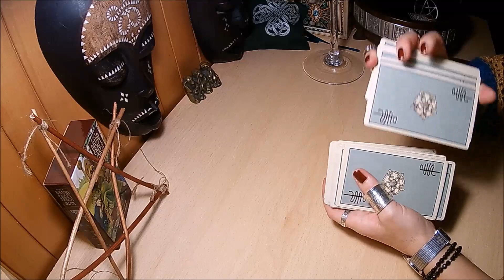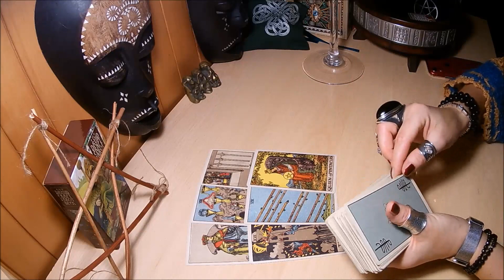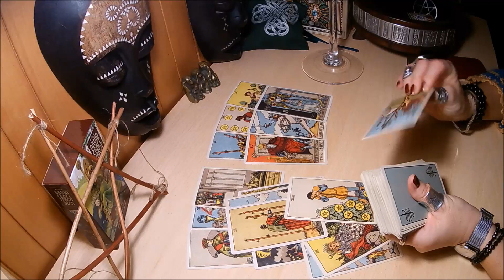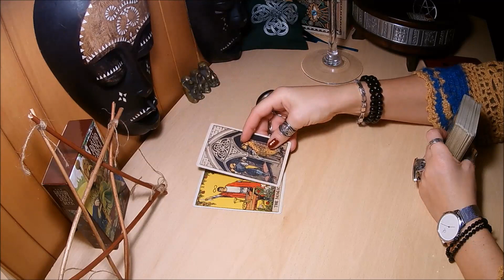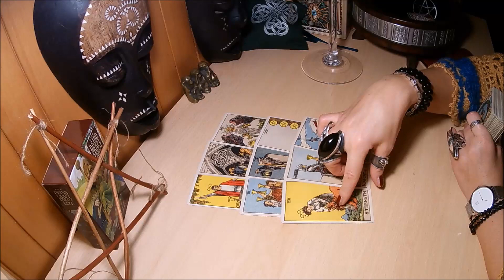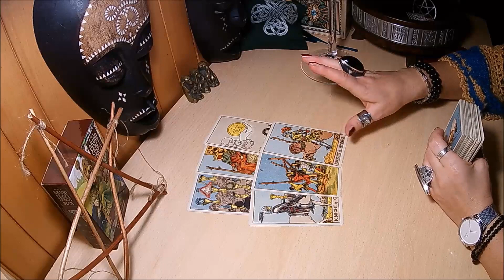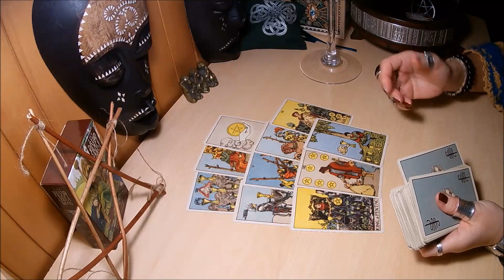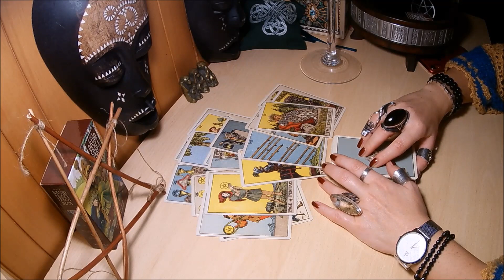TARO M..ai.Kas laukia meilės srityje 2020 m.?Kaip seksis darbas, studijos, finansinė padėtis?